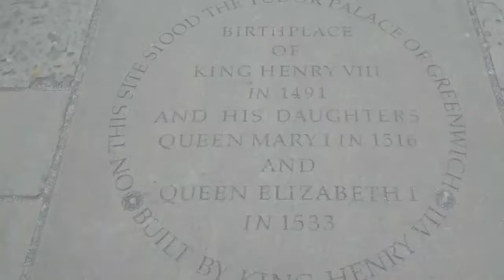A video tour of the University of Greenwich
A tour around the University of Greenwich and taking in the Cutty Sark.